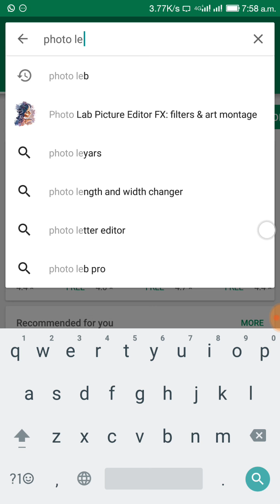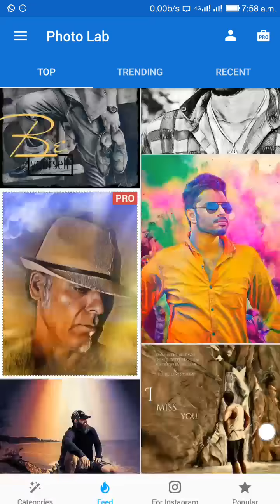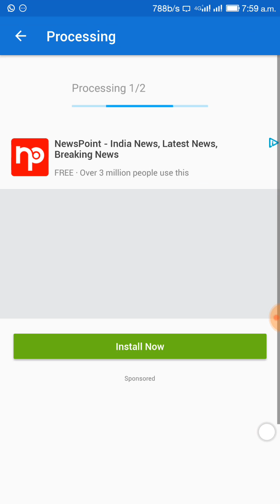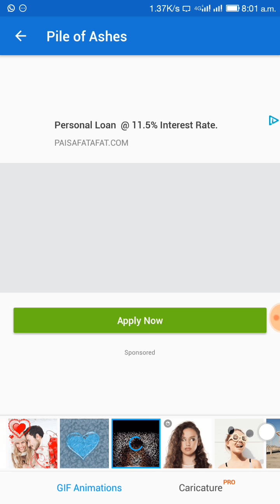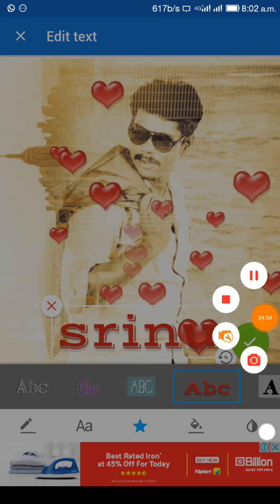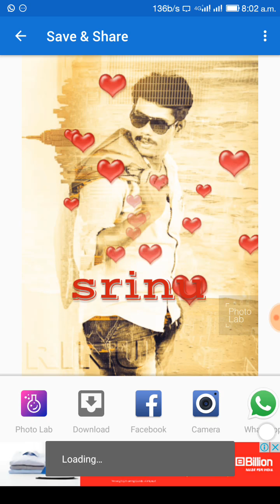how to photo edit in android mobile || telugu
how to photo edited in android mobile